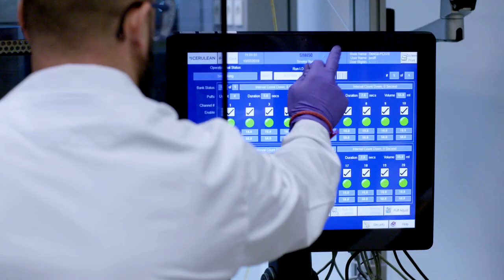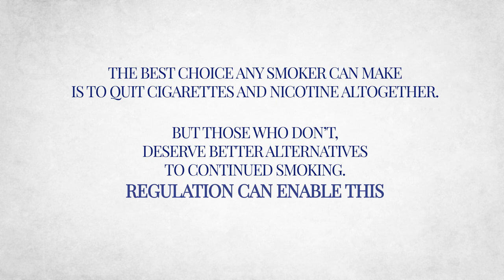Smoke-Free Future: Why Does Philip Morris Still Sell Cigarettes? (The Truth)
Dr. Gizelle Baker, Director of Global Scientific Engagement at PMI, shares the answer to this question, along with an insider’s view on how PMI is working towards our smoke-free goals. Discover more about our transformation ➡️

For many years now, Philip Morris International has been transforming our business and working towards our goal of a smoke-free future.

As one of the world’s largest tobacco and cigarette companies in the world, we are regularly asked why we don’t simply stop selling cigarettes. It’s a good question. And we have a good answer.

“If we stopped selling cigarettes today, the impact we would have on the number of cigarette smokers is very small. They would just buy another brand of cigarettes and continue smoking." – Dr. Gizelle Baker, Director of Global Scientific Engagement at PMI

HOW ARE WE TRANSFORMING OUR BUSINESS?
We are working towards replacing cigarettes with better smoke-free alternatives that are scientifically proven to reduce harm compared to cigarettes.

WHAT ARE SMOKE-FREE ALTERNATIVES?
Vapes, e-cigarettes and heat not burn tobacco products are all examples of smoke-free alternatives. They are non-combustible products and produce either vapour or aerosol rather than smoke.

WHY IS PMI WORKING TOWARDS A SMOKE-FREE FUTURE?
It’s the right thing to do. There are an estimated one billion-plus smokers in the world, and they should be encouraged to quit. But for those adult smokers who would otherwise continue smoking, we want to provide them with smoke-free alternatives.

🌎 See our progress towards a smoke-free future in our 2020 Integrated Report ➡️